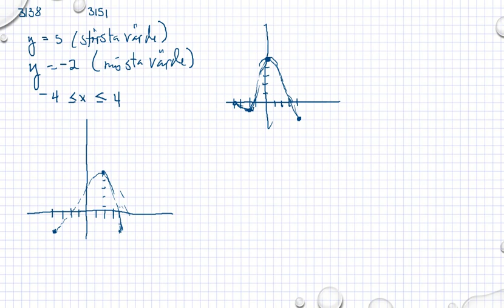Matematik 5000 Ma 3b Ma 3bc VUX Kapitel 3 Kurvor derivator integraler Största o minsta värde 3138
Matematik 5000 Ma 3b  Ma 3bc VUX Kapitel 3 Kurvor derivator integraler Största o minsta värde 3138        Besök gärna min google site för mer matte videoklipp :